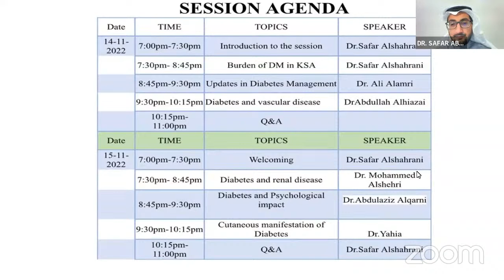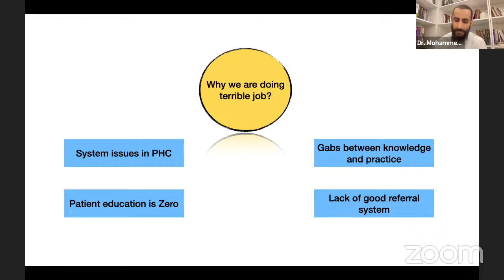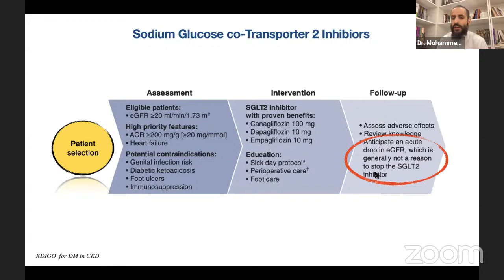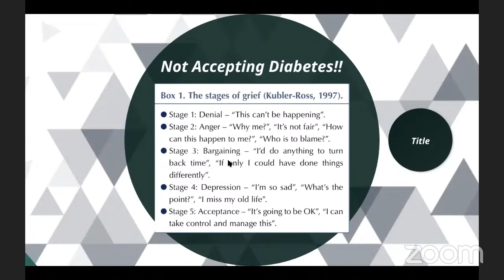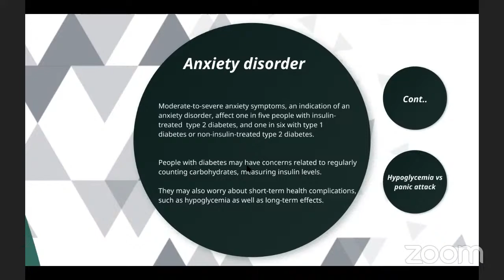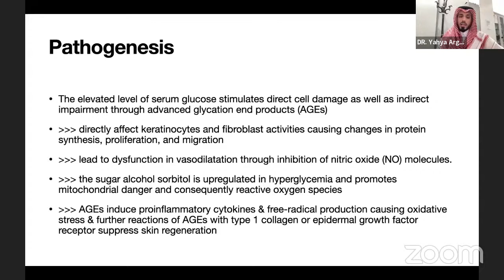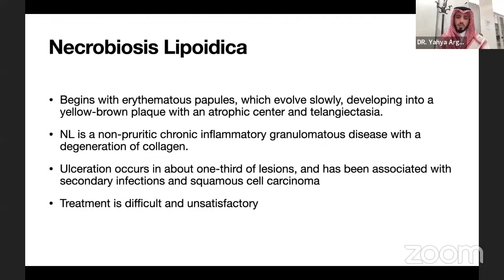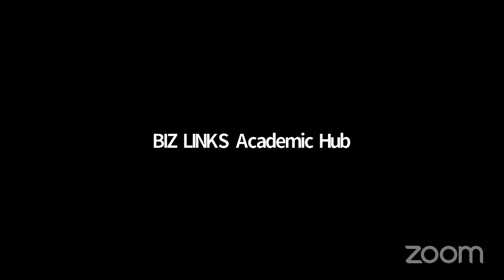Comprehensive approach of Diabetic patients Date